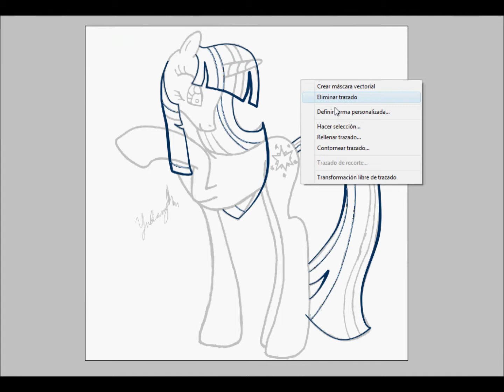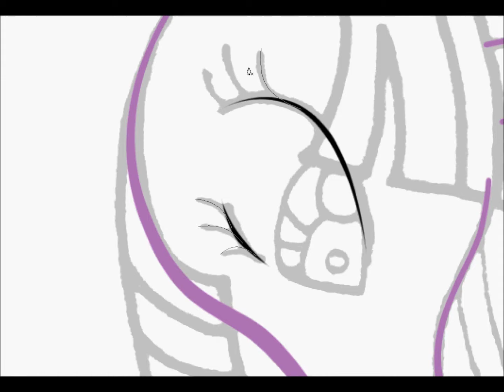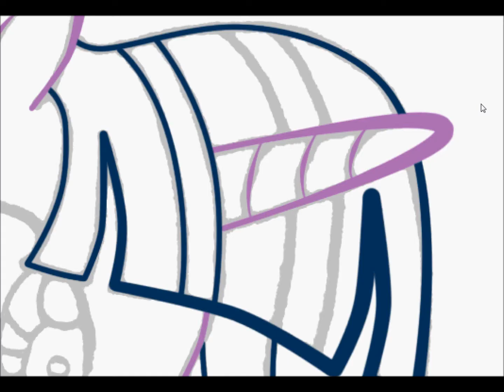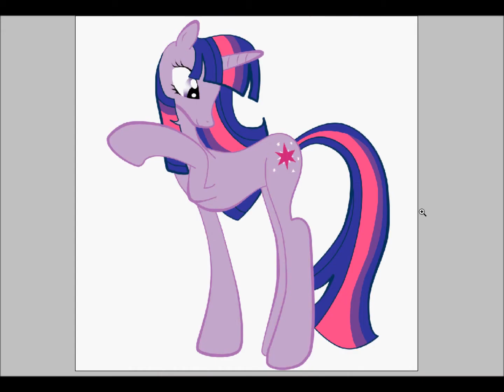Twilight Sparkle Painting (MLP:LIM Desing)